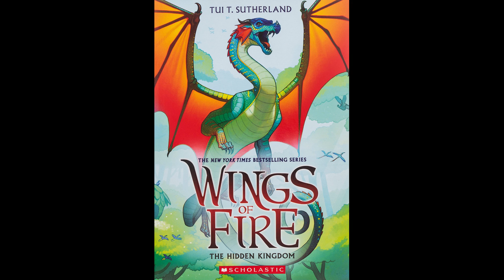Wings of Fire Wednesday! Book 3 Chapter 4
This was definitely a fun chapter to record and I love the attitude/mentality of the RainWings so far lol